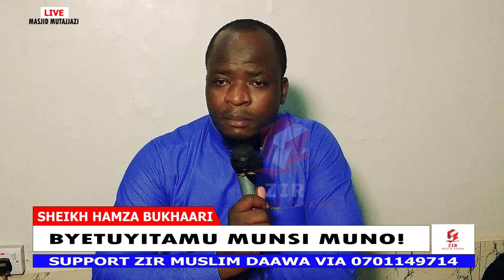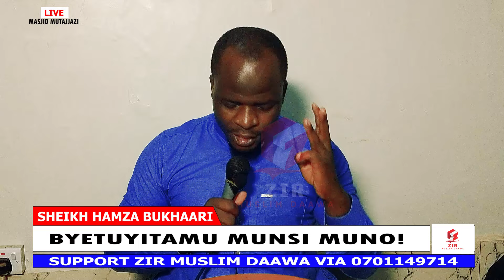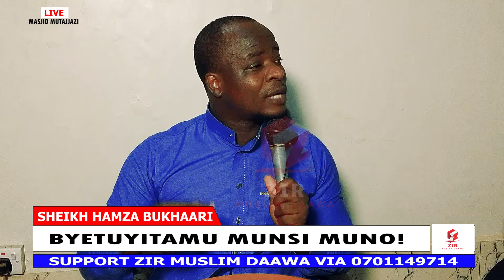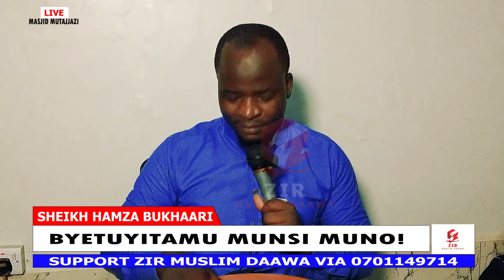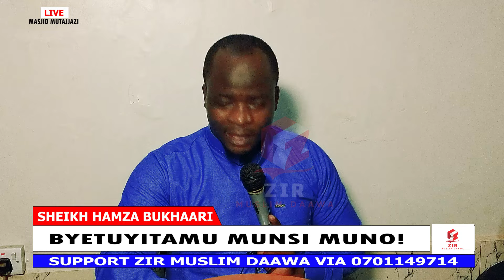ABAANA ABAWALA BYEBAYITAMU MUNSI ENO By Shk Hamza Bukhaari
Tusaaba mutukwatileko kunsonga ya data wo mweezi. tusobole okubatusako emisoomo mubudde no busilaam okutambula. kozesa enamba zino kunsoonga eyo; Airtel merchant ID 1299947 / 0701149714, IN SHA ALLAH. Tusaba abadizewo nyo abanakola kwekyo.